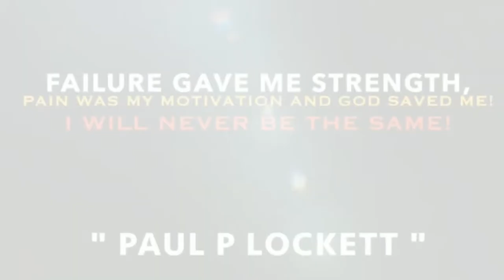STINC TEAM K7 THE FINESSER JOIN JUS KICKIN IT, XXX TENTACION KILLERS GUILTY, TEKASHI LAWSUIT & MORE!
STINC TEAM K7 THE FINESSER JOIN JUS KICKIN IT, AK SAYS TOP RAPPERS NOT DOING INTERVIEWS on BLACK PLATFORMS, TEKASHI, WAK, BOOSIE, BAD BUNNY SUIT BY EX GIRLFRIEND, LIL UZI VERT WORSHIP THE DEVIL? XXX KILLERS CAUGHT & MORE

🤩👉🏽 👀 👈🏽🤩 Watch Full Podcast Videos on YOUTUBE. Interviews, Live Streams & More Content. PAUL P LOCKETT PRODUCTIONS

Paul P Lockett Productions  Linktr. ee

So many negative messages are being given to young men on social media and television platforms, leading me to do this. And I believe that if I can capture just a couple young men, it may spark a lot more to want to change. Listening to a man like myself who can see care coming from a more successful direction

I am always fighting to help the young men who come from broken homes & the culturally disruptive world I come from where you don't receive the right direction and answers in life and may need the right influential male figure to hear from but I am ultimately here for all of our young men who may need some raw realistic messages that may help them grow in life

"Beautiful Insecurities"